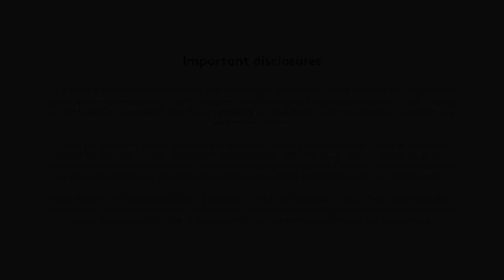What is SFDR?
Are 'Sustainable' investments truly sustainable? What Environmental, Social, and Governance factors are actually included in your investment? Does your investment really do what it says on the label? David Czupryna's overview of the new EU requirements concludes they are likely to clarify the situation, while the lingo may be a lot to learn.

At the end of the video you will understand:
- What is SFDR and who is impacted by the regulations
- What notable disclosure requirements apply to the entities covered by SFDR
- Whether products fall under Article 8 or Article 9, or neither of them
- SFDR impact on sustainable investing

Presenter: David Czupryna, Head of ESG Development at Candriam

About Candriam
CANDRIAM - Conviction AND Responsibility In Asset Management
With responsible investing at our core, we provide clients with innovative and diversified investment solutions across fixed income, equities, absolute performance strategies, asset allocation and real estate. It is our deeply held belief that we need to act responsibly in everything we do as a company. We strive to integrate ESG factors across all processes, offering the best services and products to our clients.

Want more Candriam?
Sign up for your monthly Coffee Break newsletter from us right